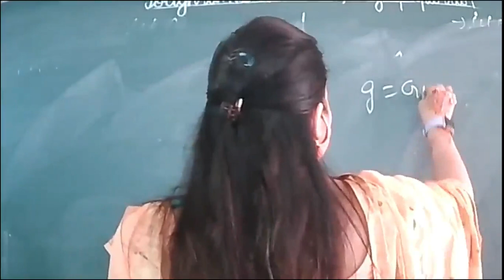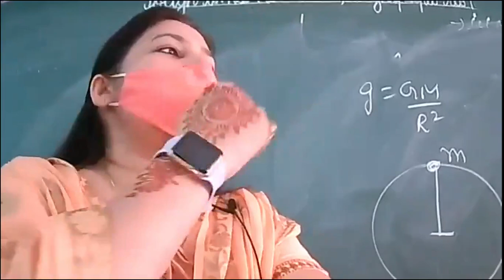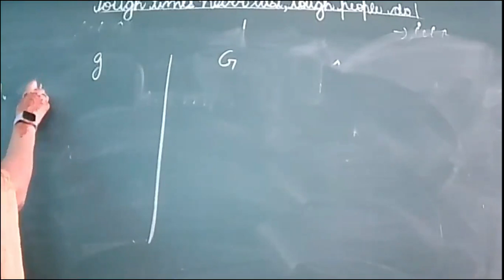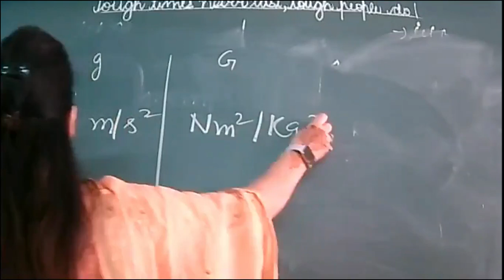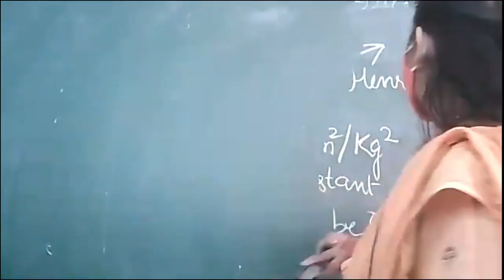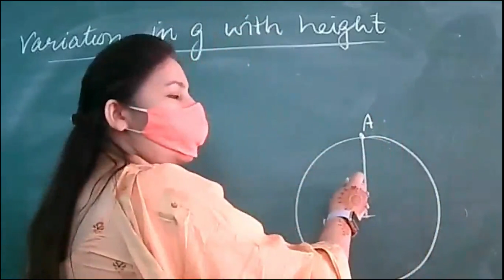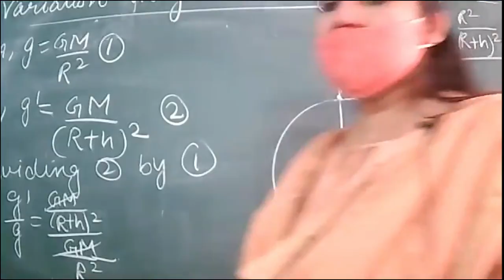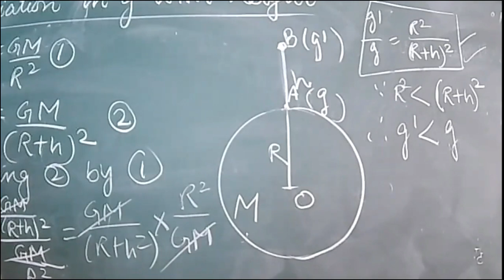27 10 2021 CLASS IX C PHYSICS